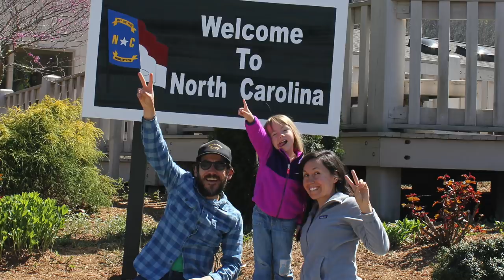Three months worth of meat (backyard raised chicken) Learn with us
In todays VLOG we process our meat chickens and host a workshop!

Chicken Apron
Make sure you tell them "sow the Land Sent me!"

To send a gift to our house from our Amazon Wishlist: